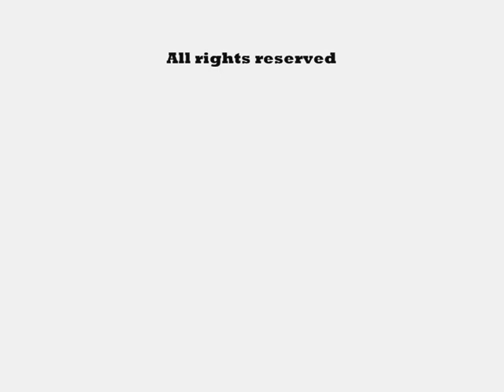Hk33 Reload Animation V1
READ!!! !In this animation i had a little hand rig problem! But i think it's good! Bye...